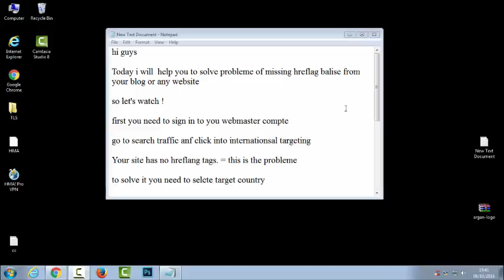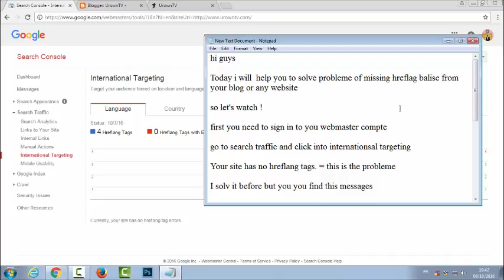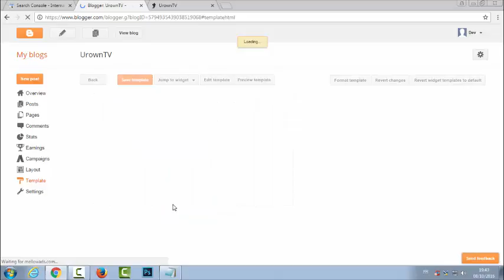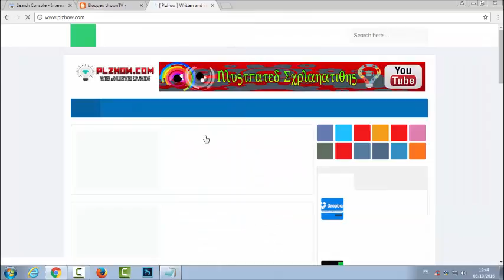How to solve problems of missing hreflang balise meta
How to solve problems of missing hreflang balise meta in your website

Plzhow that holds everything new about the internet world and helps you to figure out all kind of problems